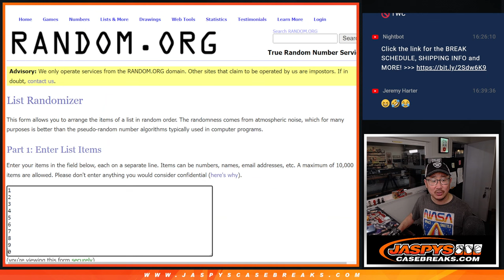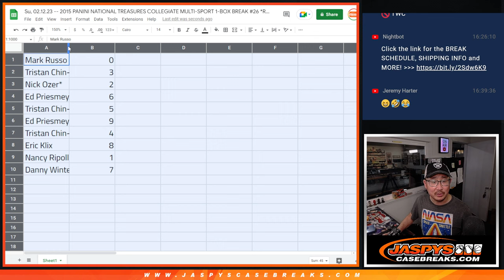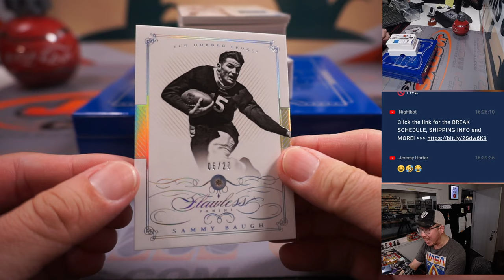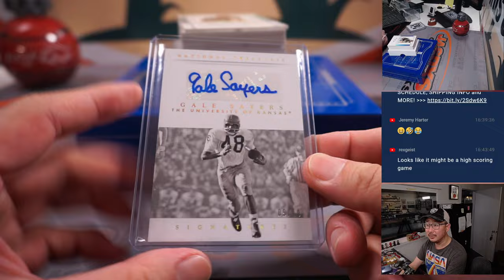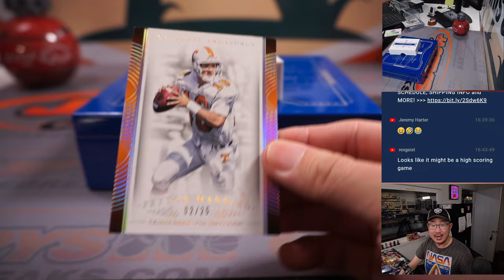Su, 02.12.23 -- 2015 PANINI NATIONAL TREASURES COLLEGIATE MULTI-SPORT 1-BOX BREAK #26 *RNB*